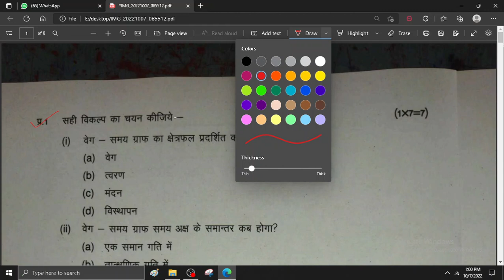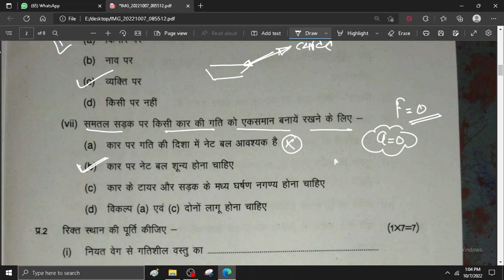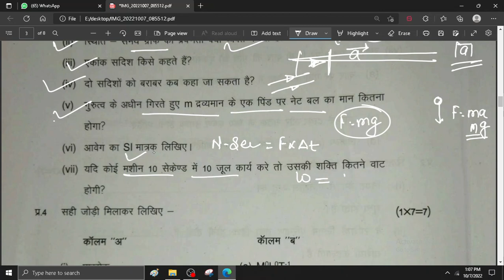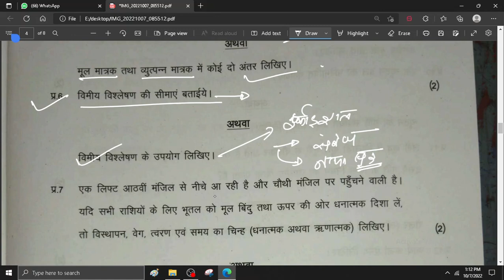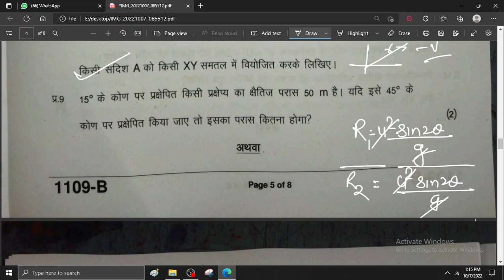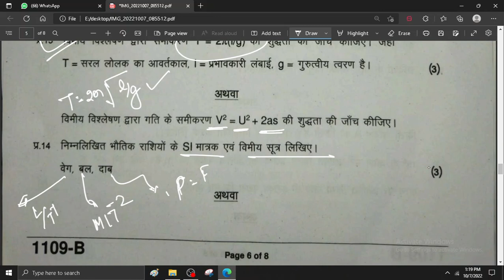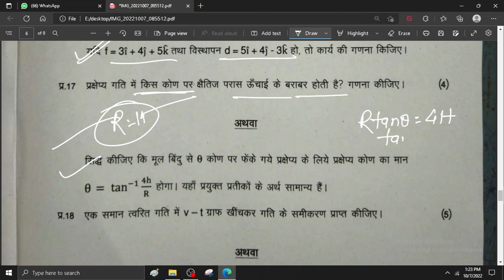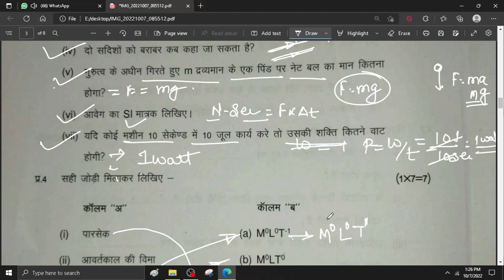class 11 physics paper full solution mp board 2022-23 quarterly exam